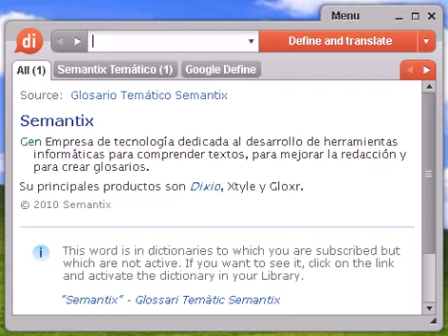Definición de corsario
corsario, diccionario, definición, significado, español, castellano, dixio, corsaria, corsarias, corsarios